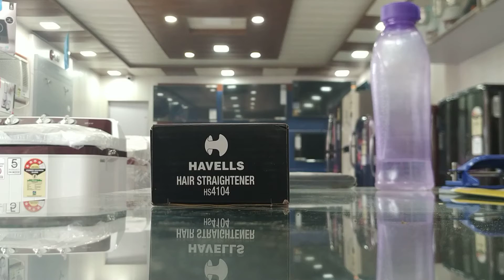Unboxing vedio of Hair Straightner (Havells)..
please! visit Goppra electronic , lucknow